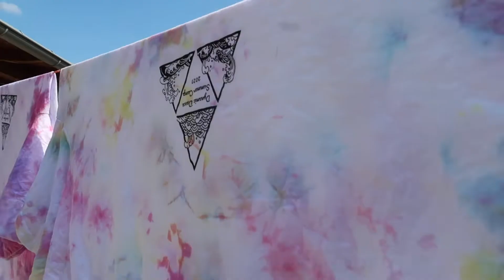Dynamic Dance Nyári Tábor 2021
A videót készítette: Hollósi Jázmin